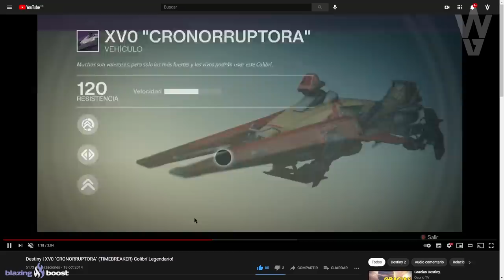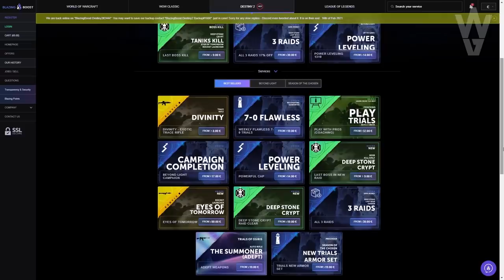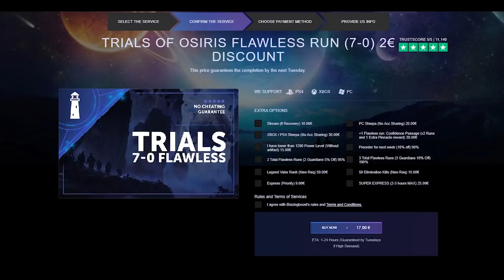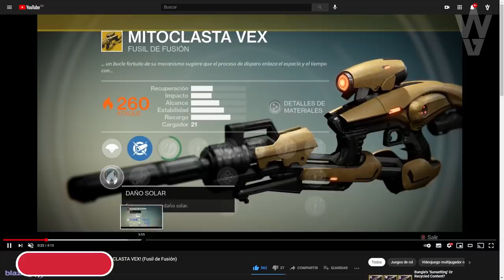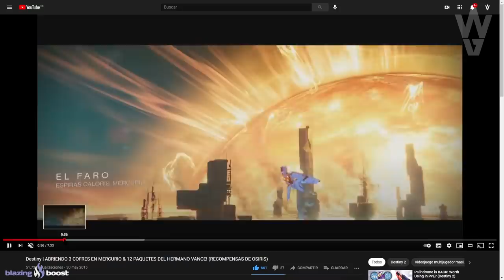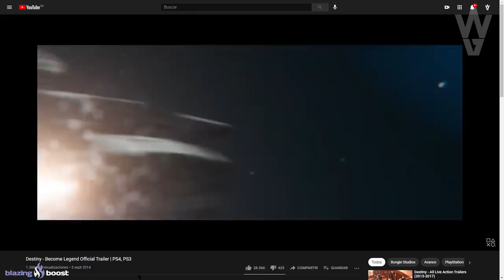TODAS ESTAS COSAS YA NO LAS VIVIRÁS EN DESTINY!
Los requisitos son:
1️⃣Unirse al Discord de Destiny 2: 🔥TheWildGamer2.0🔥
2️⃣Seleccionar al menos 1 Rol
⏰Finaliza el 1 de Marzo a las 19:00

► ¡Sígueme!
• Accesorios Gaming 10% dto. Código wildgamer
► Fuentes de información mencionadas en el video:
► Comunidad de PS4: TheWildGamers
► LOS MIEMBROS DE CANAL MÁS EXCEPCIONALES!
• Richy